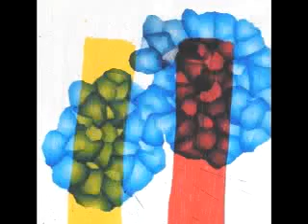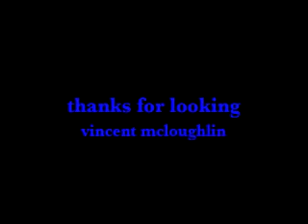9/11 World Trade Center paintings